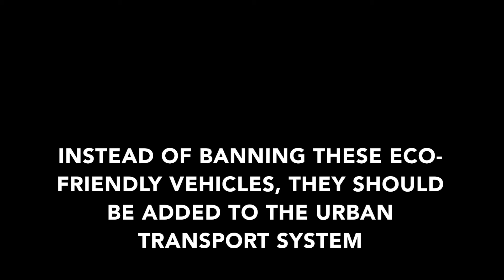URBAN CONVENIENCE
A sneak-peek into the life of a rickshaw puller from Delhi, India, by showing a much larger picture.